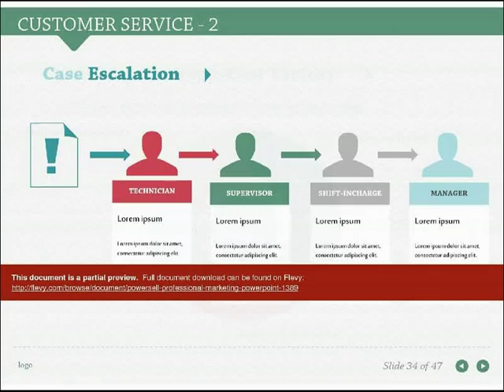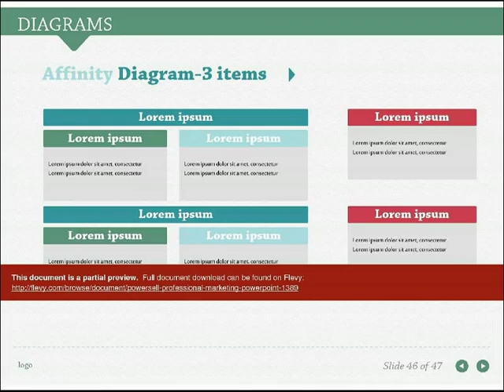PowerSell Professional Marketing PowerPoint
1. PowerSell is properly structured marketing presentation that provides : THE RIGHT INFORMATION IN THE RIGHT ORDER AT THE RIGHT TIME.

  2. Made with power Icons - Power Point Icons give you freedom to change icons` size, color, shadow and other things on the fly just as if it were a text character. It does not require Photoshop or any other graphic software skills.

  3. Follows a proper marketing plan - I llustrate your marketing plan with these slides as JPG images

DOCUMENT DESCRIPTION

THIS IS COLOR SCHEME 2 - SCREEN LAYOUT - 4:3 - LIGHT BACKGROUND

We also have 3 more different colors, dark/light backgrounds for each color and 16:9 screen layout.

What makes "PowerSell" different from every other PowerPoint template?

And what makes "PowerSell" different to every other presentation template out there is that it allows you to quickly get to your key selling point supported by the right data that every serious investor or boss is looking for.

What this means is that as your investors or boss will see a properly structured marketing presentation that provides :

THE RIGHT INFORMATION
IN THE RIGHT ORDER

This powerful visual anchor creates an interest in their mind which continues to rise with each slide they see, building positive pressure around taking action - their only escape is to watch your presentation to the end rather that cutting your sayings half and walking away.

WHAT IS IN THE PACKAGE?

Here's just a taste of what you're about to get:

Made with Poweroint icons.

Icons give you freedom to change icon's size, color, shadow and other things on the fly just as if it were a text character. It does not require Photoshop or any other graphic software skills.

46 designed slides. Each slide has information on what data to insert.
Screen Layouts: 4:3
Color Scheme 2
Light background

IT IS ALL ABOUT THE RIGHT KEY POINTS!
YOU GOT THIS ONE THING WRONG AND YOUR SUCCESS WILL VANISH IN NO TIME!

With "PowerSell" presented to your audience you'll be able to visualize and enforce THE RIGHT KEY POINTS around your complete marketing plan with just a few clicks of your mouse, your can create the impression of a well thought marketing plan in your investor's or boss`s mind that pounds their emotional hot buttons and compels them to act the way you desire them to act.

So if you're ready to make a change in your business and you want THIS to be the year you finally make your plan a reality, buy this template now.

Picture right now the moment you achieve your most important business goals: getting the founding approved from your potential investors or making yourself look like as the ultimate and non-replaceable marketing expert in the eye of your boss. You've built a real and profitable marketing plan AND won the respect of those who doubted you.

Do I need Photoshop to change colors of shapes?

PowerPoint Icons give you freedom to change icon's size, color, shadow and other things on the fly just as if it were a text character. It does not require Photoshop or any other graphic software skills.

SLIDES FOR:

Product Showcase
Objectives and Goals
RoadMap
Growth Diagram
Target Market
Product or Service Needed
Customer Profile and Characteristics
Competition Analysis
Competition Strategy
Competitive Advantage
Outpacing Strategy
SWOT
AIDA
5 FORCES
Product Strategy
Promotion Strategies
Price Strategy
And the LIST can just go on and on.

How PowerSell helps me to grow my business or impress my boss/investors?

And what we've proven over and over in our own business is that the easiest and most reliable way to ramp up the chance to get founding for your new adventure or impress your boss is by adding a nail-biting sense of professionalism to your power point presentation.

It's literally the difference between an average result and a life changing, boss impressing kind of result. And when you apply it in your presentation, your chance of getting accepted can double almost instantly.